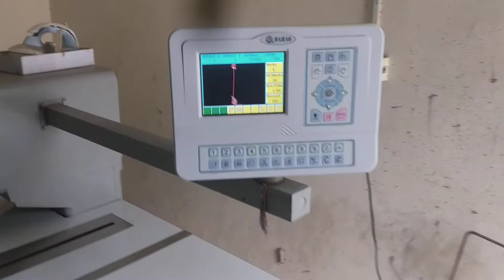Automatic suit design manufacture by cnc machine